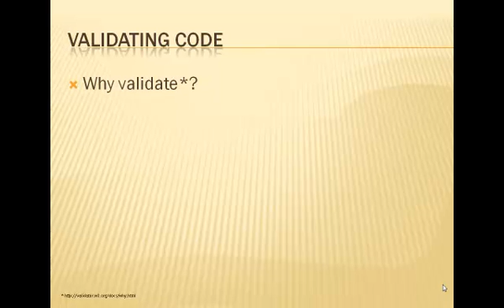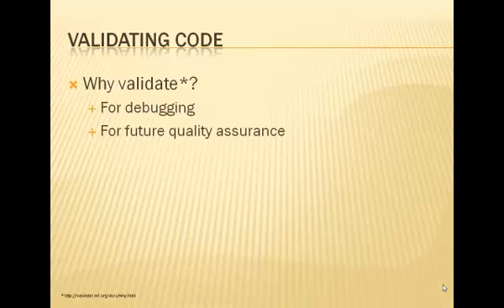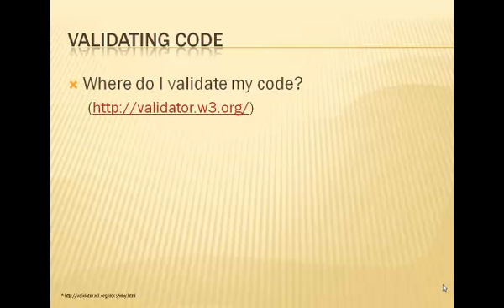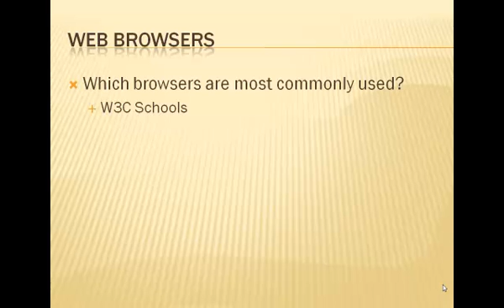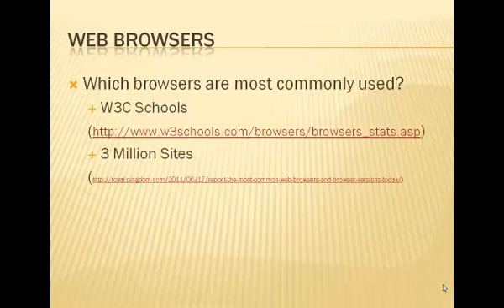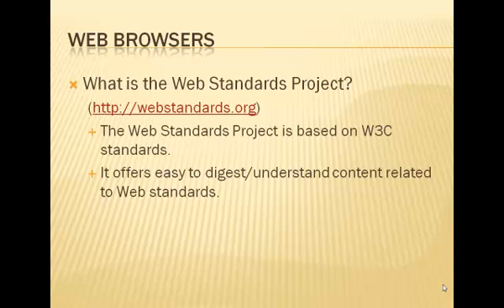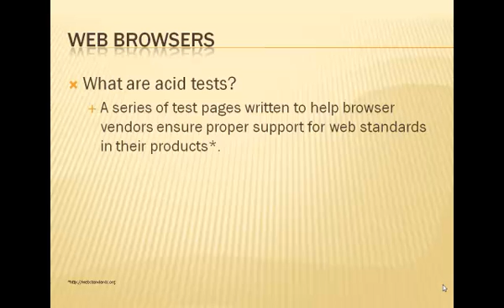The World Wide Web Consortium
Basic information on the W3C, validating code, and Web browsers.